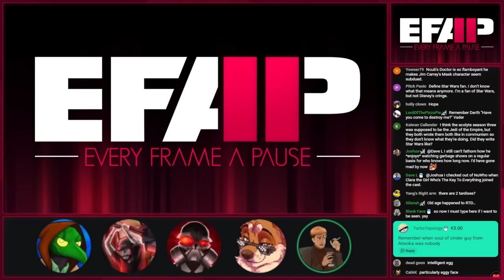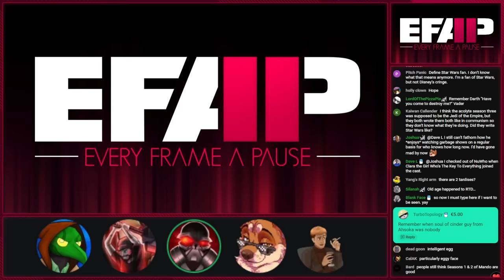EFAP #290 – The Acolyte is a special mess & How does that canon thing work?